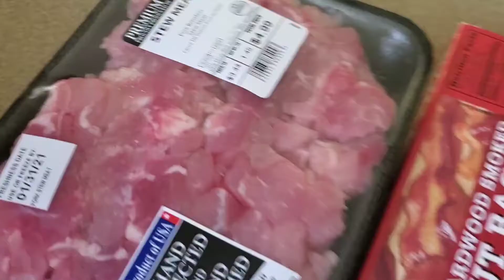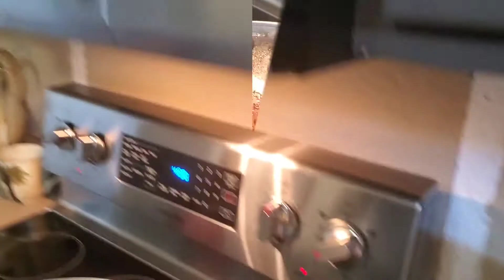Making Descada| Haciendo Descada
Tell your friends and family to subscribeeee😁

Hope you guys enjoyed this video! I really really appreciate it alot for all the support.

FB: Wendy Felix Uriarte